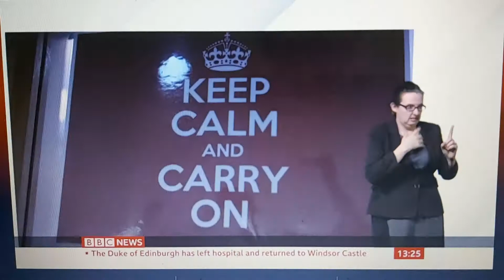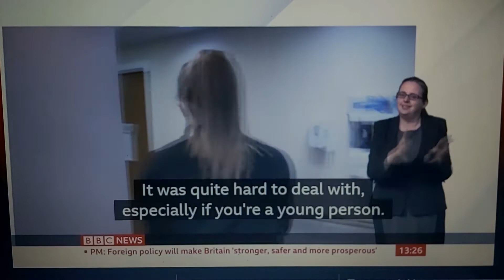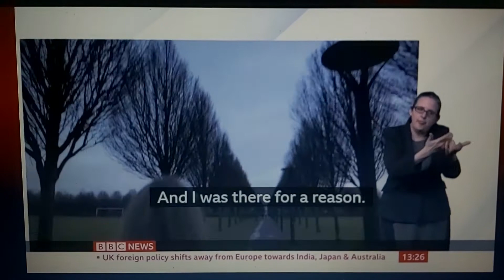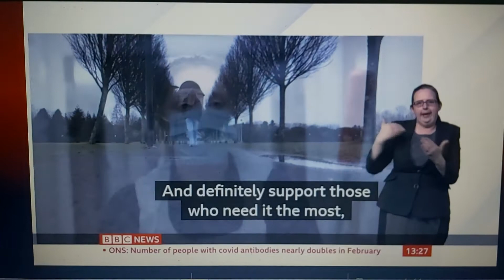30 BBC Younger Journalists Competition - 17 year old girl student on care home cleaner volunteer job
BBC News at One with BSL interpreter on BBC News Channel on Tuesday 16th March 2021.

Hannah, 17 from South Lanarkshire